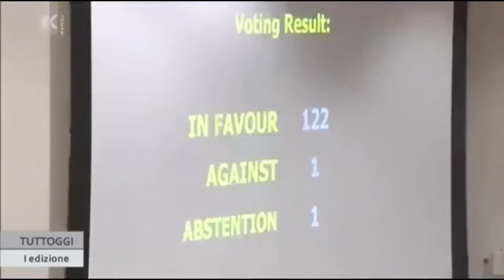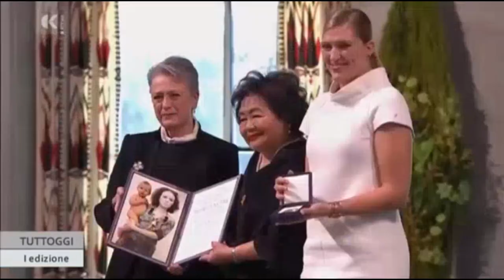TV La marcia mondiale passerà attraverso la Slovenia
Notizie pubblicate nella Comunità Italiana "Santorio Santorio “ di Capodistria in occasione della visita del portavoce della 2° Marcia Mondiale per la Pace e la Nonviolenza, Rafael De La Rubia.
Notizie pubblicate sul canale RTV-4 SLOVENIA
ESP
Noticia publicada en la Comunidad de los Italianos “Santorio Santorio” di Capodistria, con motivo de la visita del portavoz de la 2ª Marcha Mundial por la Paz y la No-Violencia, Rafael  De La Rubia
Noticia publicada en el canal RTV-4 ESLOVENIA